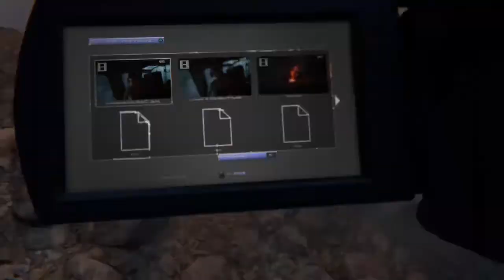Vuelve el Terror | Outlast 2 parte 1